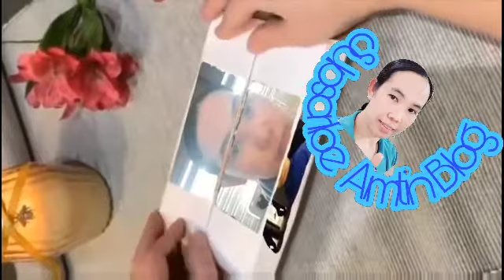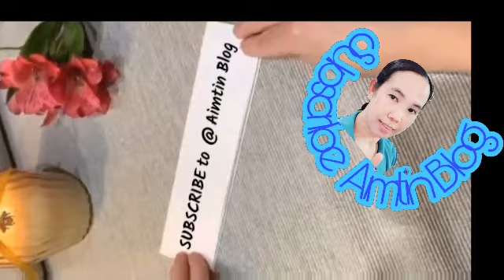MUKBANG PINATISANG BAKA || & FRIED RICE ||Aimtin Blog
Mag mukbang ako ng pinatusang baka at friedrice chilli and lettuce, ASMR, mukbang,challenge,food lover, food porn,foodies